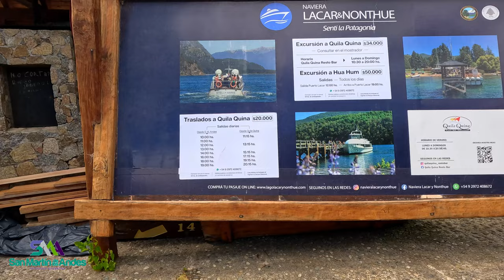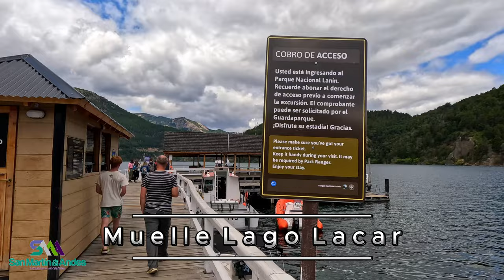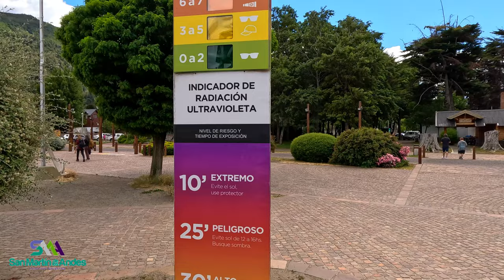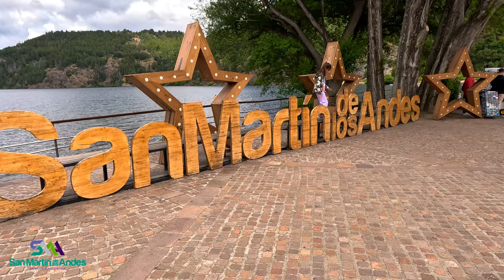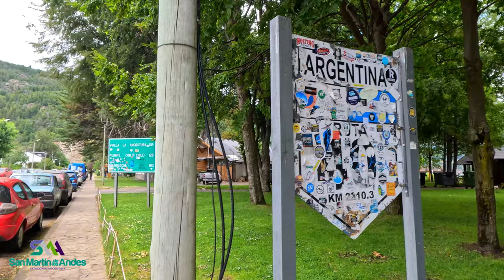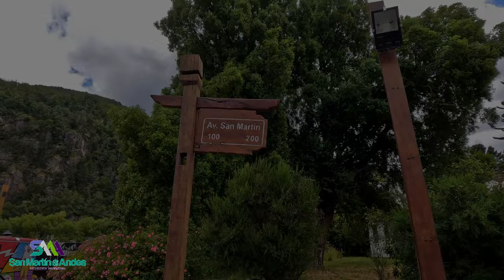【5K】Centro de SAN MARTIN DE LOS ANDES | Verano 2024 Walking tour Blog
Hola queridos amigos !!! Sean Bienvenidos a nuestro canal.
Vamos a recorrer juntos unas de las ciudades mas bellas de la Patagonia Argentina. San Martin de los Andes, en la provincia de Neuquén.
Estaremos caminando por el centro, la costanera, playa, lago LACAR muelle, estación de ómnibus entre otros lugares.
Espero que disfruten del paseo.

San Martín de los Andes es una ciudad en el noroeste de la Patagonia, Argentina. Es conocida como la vía de acceso al boscoso Parque Nacional Lanín, que alberga el volcán Lanín y una fauna variada que incluye guanacos y pumas. La ciudad se ubica en las orillas del lago Lácar, uno de los muchos lagos glaciares del parque, y tiene un muelle y una playa con arena. El Museo Primeros Pobladores muestra exhibiciones de tribus indígenas y colonizadores europeos.